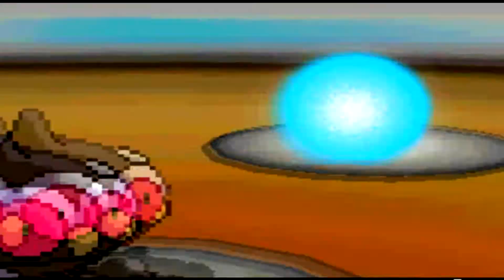B/W Wifi Battle #11 UU PuddlesA1 vs. This Guy; FINALLY!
What is up Youtubelettes? I have finally gotten a successful toxic stall, even if it was just one pokemon. I don't care, I feel great about it! Huzzah! Later gators!